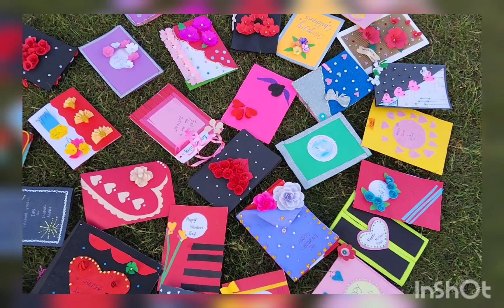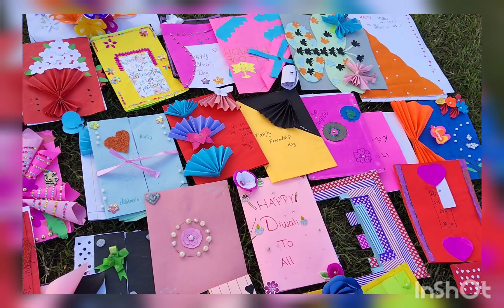CHILDRENS' FEST 2K23🥰😊GREETING CARD MAKING COMPETITION👍😄😁KEEPING THE TRADITION ALIVE💞✅️